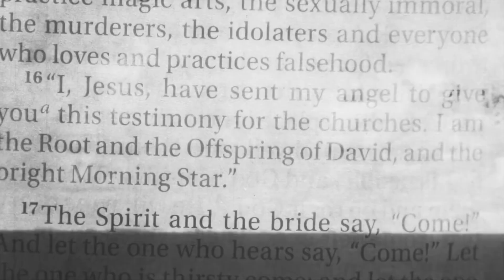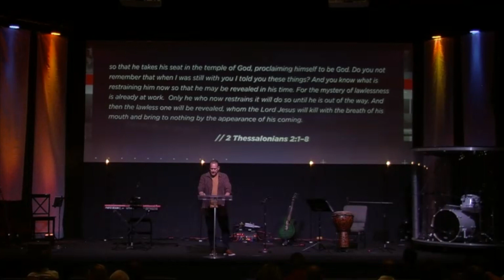The Beatitudes of Revelation Part 2 | Dr. David Speicher | South Bay Church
The Beatitudes of Revelation, Part 2 with Pastor David Speicher.